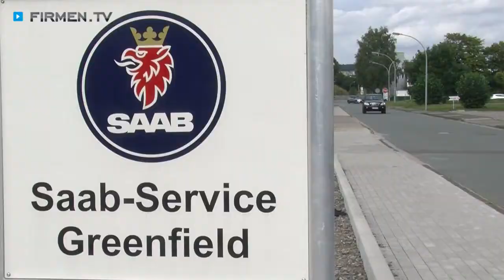Greenfield SAAB Servicepartner in Horn-Bad Meinberg, Lippe - Autohaus und freie Autowerkstatt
Ihr Greenfield Saab Servicepartner mit Sitz in Horn-Bad Meinberg im Landkreis Lippe gilt als ausgewiesener Spezialist für die schwedische Kultmarke und genießt bundesweit einen exzellenten Ruf!

Dass zahlreiche Stammkunden eine oft weite Anreise in Kauf nehmen, um ihren geliebten Saab in den Händen des eingespielten Greenfield-Teams zu wissen, spricht Bände: in dem Autohaus bekommen Sie hervorragende Leistungen zu mehr als fairen Preisen!

Ob Kundendienst oder Inspektion nach Herstellervorgaben, ob Reparatur, Auspuffservice oder Kfz-Elektrik — Sie können auf die Kompetenz der Autowerkstatt vertrauen. Besonderes Spezialgebiet des Autohauses sind historische Saab-Modelle und andere Oldtimer.

Selbstverständlich werden in der unabhängigen Kfz-Werkstätte auch Autos anderer Hersteller fachkundig gewartet und repariert.

Greenfield Saab Servicepartner — umfassendes Know-how, ehrlicher Service, kundenfreundliche Kalkulation, kurz: der perfekte Partner für Ihr Automobil!

Weitere Infos zum Saab-Autohaus mit Kfz-Werkstatt in Horn-Bad Meinberg im Landkreis Lippe sowie zu den Gebrauchtwagen der Autowerkstatt finden Sie

Zu Greenfield SAAB Servicepartner in Horn-Bad Meinberg finden Sie ein ausführliches Porträt